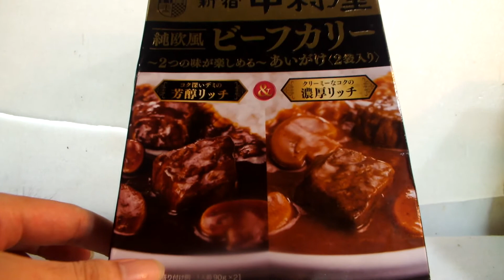知的、発達が感じたレトルト食品「新宿中村屋ビーフカレー、芳醇リッチ」